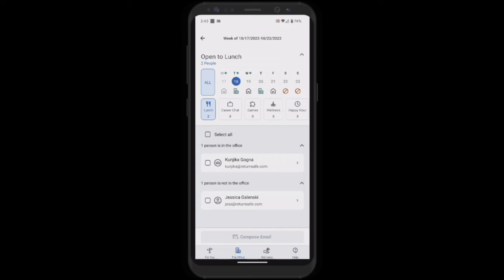WorkEQ Creating Connections Across the Workplace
Creating connections at work is important.  The more connections, the more engaged people are and the less likely they are to leave.  WorkEQ helps employees create connections in a natural, unforced way.  Take a look.